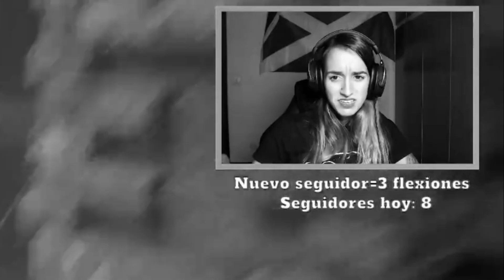NO PARO DE ASUSTARME CON ESTE JUEGO. MI EXPERIENCIA EN RESIDENT EVIL 7.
En este vídeo resumo mi experiencia en Resident Evil 7: mejores sustos, mejores fails, mejores jugadas (igual de esto no hay)...

¡Hola! Me llamo Raquel, aunque en internet me conocen como Kiyaro. Soy canaria, de la mejor isla (Tenerife) y actualmente estoy terminando mi doctorado en Madrid. Empecé en este mundillo en Twitch y me he animado a subir vídeos aquí también. Amo los videojuegos, aunque digamos que mi punto fuerte son las ganas que le pongo y no mi desempeño. Persevera y ganarás.

Suelo hacer directos de lunes a viernes de 19h a 21h (hora española) en TWITCH. Aquí te dejo mis redes por si te animas a interaccionar conmigo :)